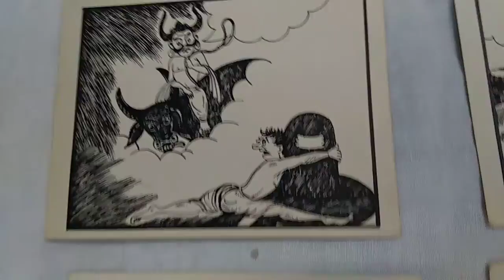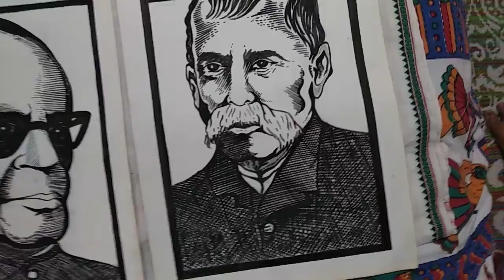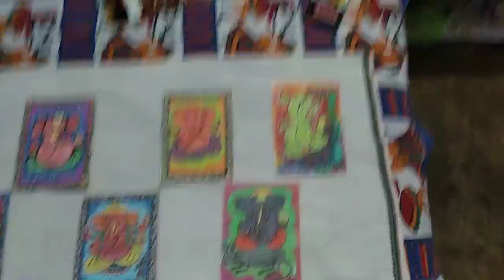Best arts and drawings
These arts are made by jatindra and sambhav